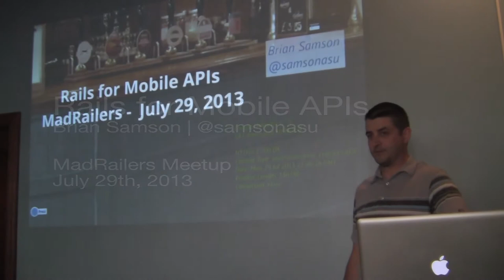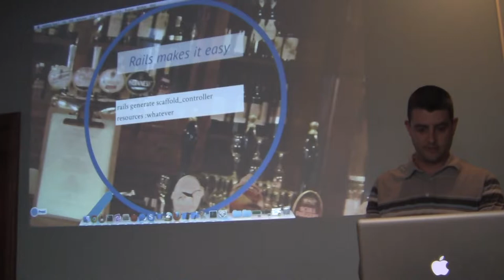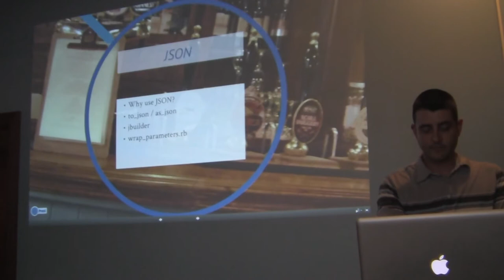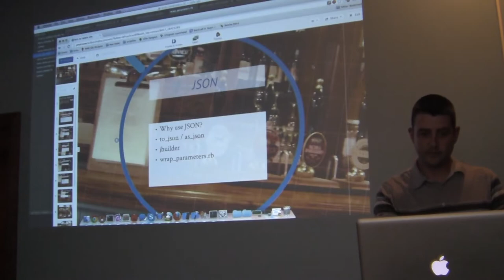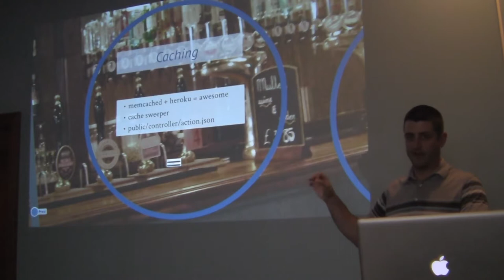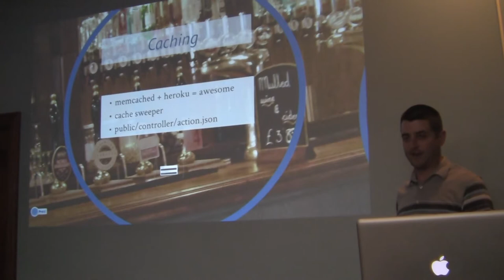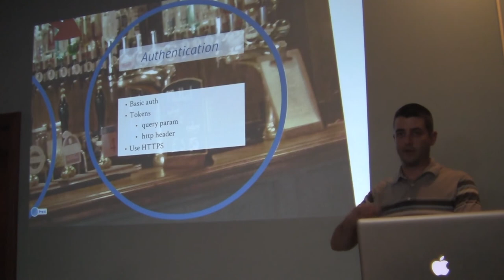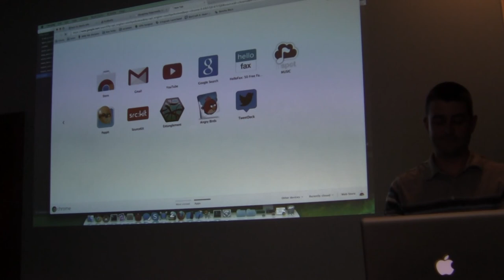Rails for Mobile APIs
Brian Samson (@samsonasu) discusses how to builds APIs for mobile applications with Rails. Includes discussion of how to serialize JSON, caching strategies, versioning considerations.

Presented at the MadRailers Meetup at Bendyworks on July 29th, 2013.